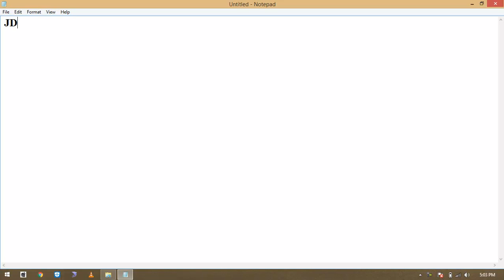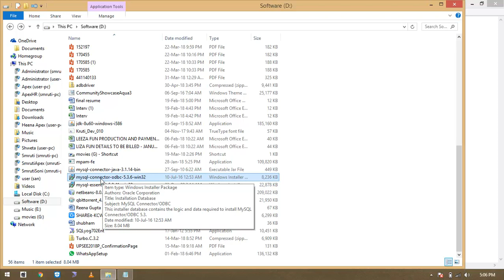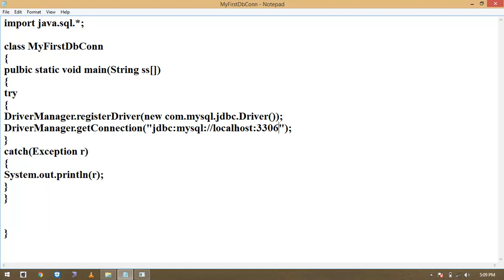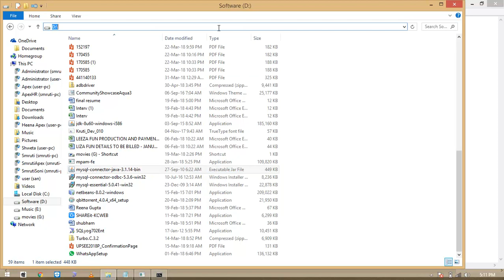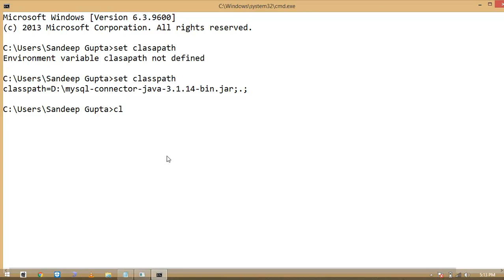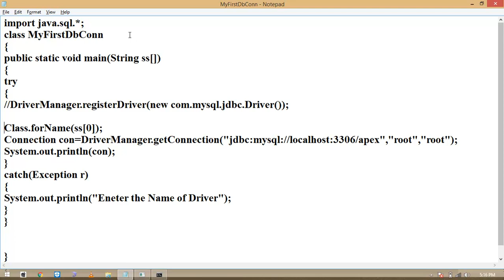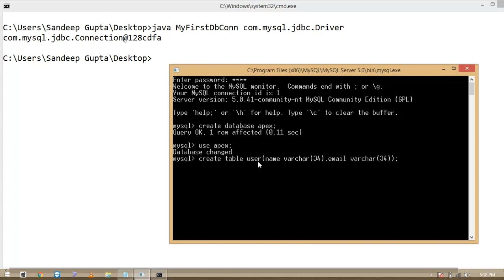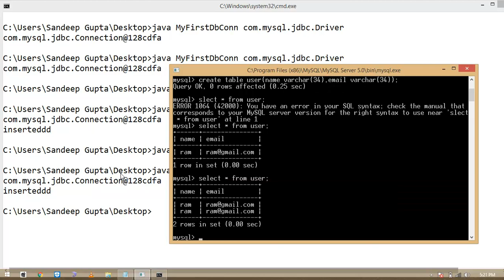JDBC Driver Part-7 | Java Db Connectivity | Practical | DDL,DML | In Hindi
In this Video You can Understand How to Connect a java Program With MySQL Database Practically.

Jdbc Driver.? What is Driver.? DriverManager.?Connection.?
Driver is an interface which is found in java.sql package.
Every Driver Class should implements this driver interface.